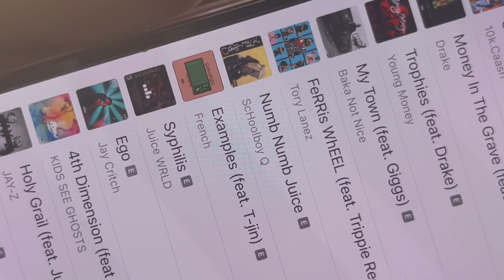Training Shoulders with Ripped Dad!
Use code: Leeks

For the best protein on the market.

Also Pre Workout, BCAA, FAT Burner, and more.

Check me out on Instagram and Tiktok

Huge Shoutout to the Valleau Family for letting the boys come to use the insane setup.

Truly appreciate all the support and would love to hear what you guys think. Also if you want to see anything in particular?!